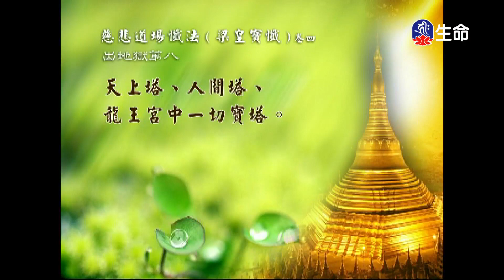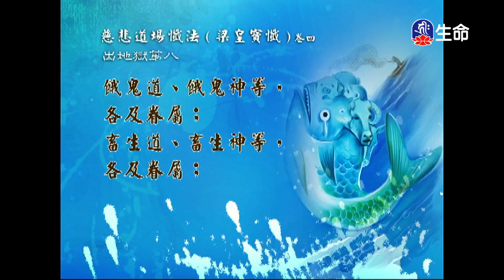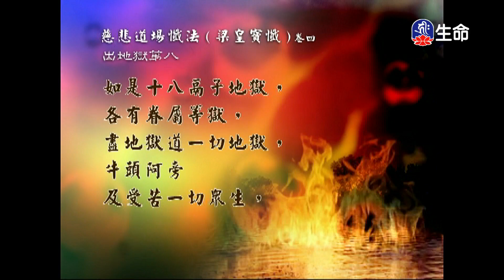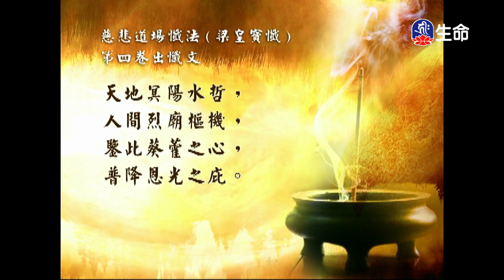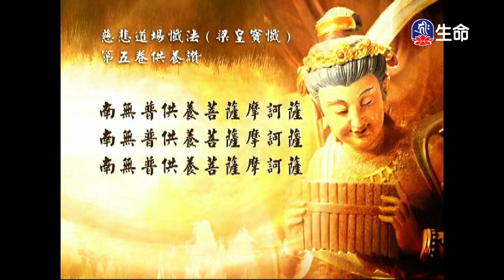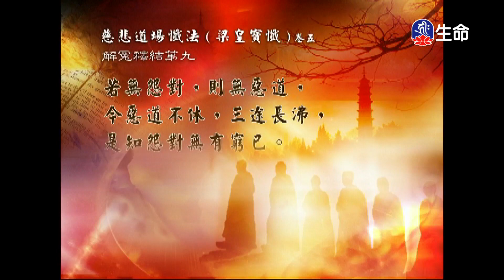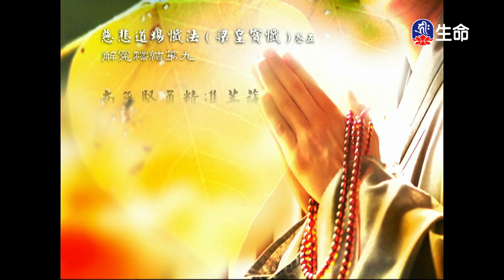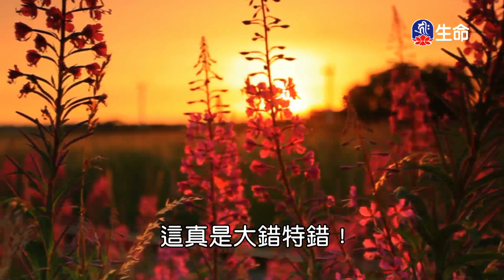經典讀誦_(lifetv_20240416_04:30)